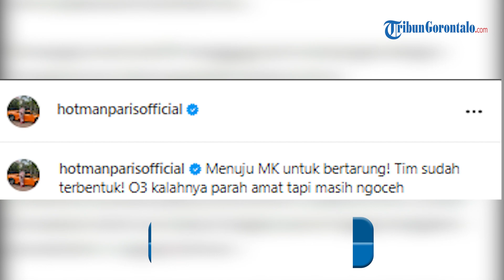Bela Prabowo! Hotman Paris Heran soal Anies & Ganjar Gugat Hasil Pilpres di MK: Kalah Tapi Ngoceh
VPO: Dio Haras

Pengacara kondang Hotman Paris masuk ke dalam daftar tim pembela Prabowo-Gibran untuk menghadapi sengketa hasil Pilpres 2024 di Mahkamah Konstitusi (MK)

Terlebih, Timnas Amin hingga kubu Ganjar-Mahfud telah mengajukan sengketa di Mahkamah Konstitusi.